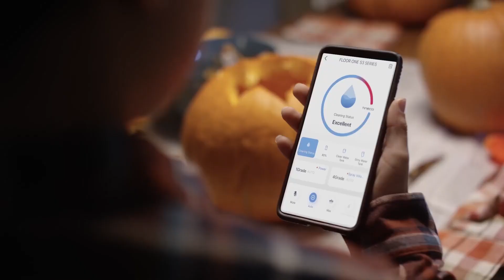Tineco Floor ONE S3 Cordless Hardwood Floors Cleaner, Lightweight Wet Dry Vacuum Cleaners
Tineco Floor ONE S3 Cordless Hardwood Floors Cleaner, Lightweight Wet Dry Vacuum Cleaners for Multi-Surface Cleaning with Smart Control System.

Dual tank technology keeps clean water and solution separated from dry debris and dirty water.
App provides real-time performance monitoring, reminders, and support. Voice assistance provides helpful reminders and additional support.
With a lightweight and self-propelled design, you are free to clean every corner of your home with ease and comfort.